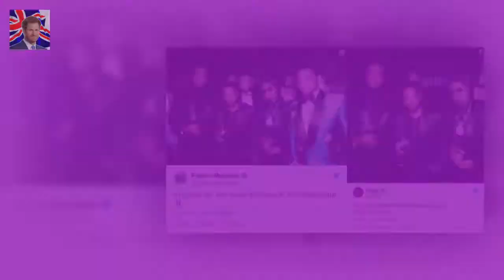He captioned it: 3 Kings! P Diddy mercilessly Photoshops French Montana out of a photo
P Diddy doesnt just throw shade - he completely blacks you out
The rapper sent Twitter into uproar when it emerged he had completely erased French Montana from his Grammys after-party photo
On Tuesday the 48-year-old posted an Instagram shot featuring Jay Z Kendrick Lamar and Nas
 He captioned it: 3 Kings!
Billionaire Erik Henriksen 5 Billionaire pal of Prince Harry was over the limit during boat crash :
The WAG 31 displayed her blossoming baby bump in Heavily pregnant Coleen shows off huge baby bump :
Khloe Kardashian shows off her large baby  And Khloe Kardashian looked it in a Snapchat clip shar:
And the 25 year old used the opportunity  Megan McKenna shows off perky bum in revealing swimsuit :
Owen Wilson HATES watching his own movies  He has a string of movies tied to his name from Weddin: